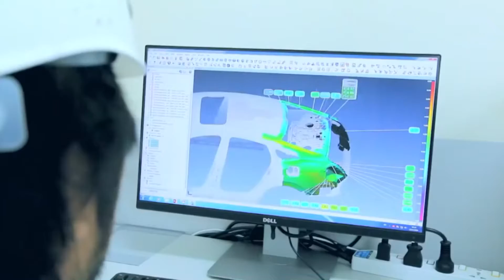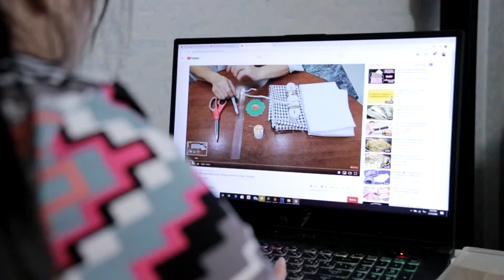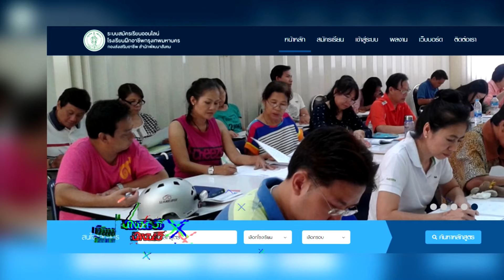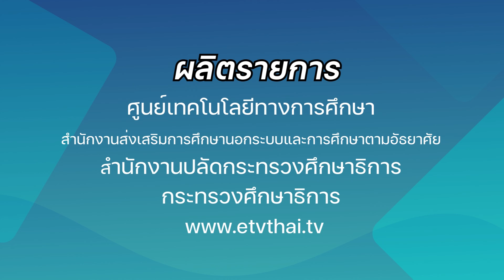เตือนภัยไซเบอร์ แรงงานไทยในศตวรรษที่ 21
รายการเตือนภัยไซเบอร์ ให้ความรู้และเตือนภัยอันตรายที่อาจเกิดขึ้นกับเราในการท่องโลกออนไลน์